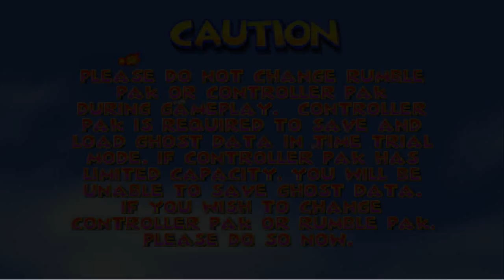DIDDY KONG RACING CRESCENT ISLAND RACE